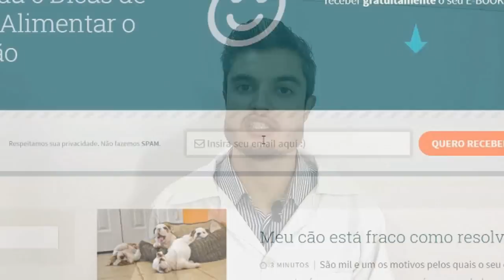Apenas Ração ou Misturar Outros Alimentos ou Carne? Se o Cão é Carnívoro. Na Natureza Como Balanceia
Se você conhece alguém que está com essa mesma dúvida, COMPARTILHE!